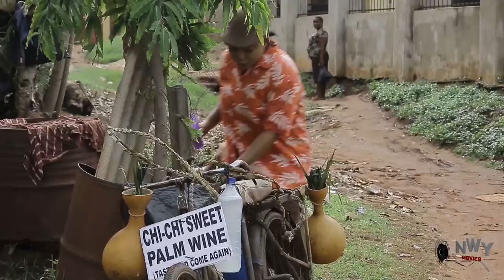The Arrogant Palm Wine Seller 1&2 (New Hit Movie) Rachael Okonkwo 2020 Nigerian Nollywood Movie.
Her name is Chinagorom. A beautiful palm wine seller who minds her business and doesn't look for anybody's trouble. Her only issue is, don't look for her trouble no matter whom you are or you will have her to contend with. "Palm Wine Marriage" An exciting and hilarious movie you can't afford to miss.

STARRING: Rachel Okonkwo, Harry B Anyawu, Adanma Luke, Prince Tana, Ngozi Ezeh Evuka, Shire Nwachukwu, Ikechukwu Ojukwu.
PRODUCED BY:  Ikechukwu Ojukwu.
DIRECTED BY: Shire Nwachukwu (DGN).
COMPANY: Trinity Media Productions.
YEAR: 2020